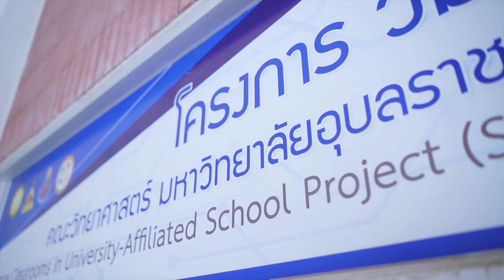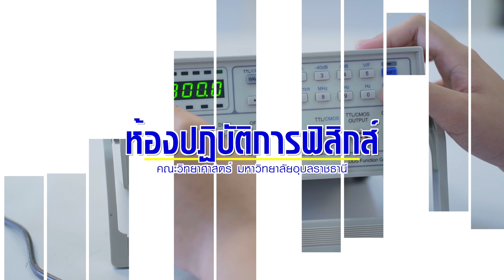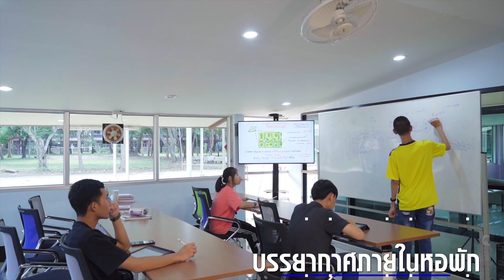SCiUS UBU Highlight 4K